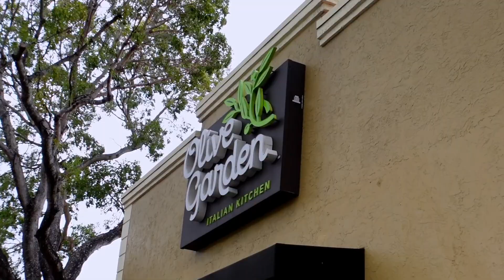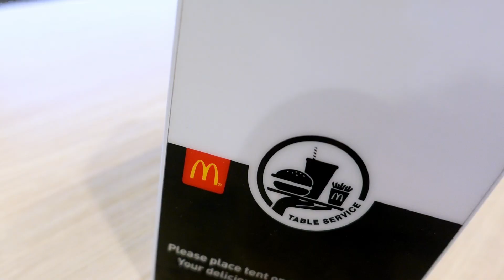From Ship to Shore: Dive into Fort Lauderdale Fun! | March 2023 | Day 8 VLOG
Join us as we step off the magnificent Holland America's Nieuw Amsterdam and dive straight into the heart of Fort Lauderdale. But that's just the beginning!

Buckle up as we pick up our rental car, and explore this city. Our first stop? The sun-kissed shores of Fort Lauderdale's pristine beach, where endless waves and stunning views await us.

But our adventure doesn't stop there! We give our British guests the experience of a meal at the renowned Olive Garden.  Next, we explore the Hilton Marina Hotel, delving into elegance and relaxation. And brace yourselves, because we have a front-row seat to Paul and Carole's exclusive LIVESTREAM event, capturing moments of our journey together.

As the sun sets on our Fort Lauderdale escapade, we bid farewell to this breathtaking vacation. With a mix of nostalgia and gratitude, we board our flight back to Detroit, leaving you with closing comments that encapsulate the essence of this incredible adventure.

Love the music in our videos and thinking of vlogging too?

0:00  -  Breakfast & Rental  Car
3:28 -  Fort Lauderdale Beach
4:54 -  Olive Garden
5:58  - Hilton Marina Hotel
11:27 -  Flying Home

We have cruised for over 15 years now on five different cruise lines, and we look forward to sharing our experiences with you.

Join our EMAIL list to get all the latest updates